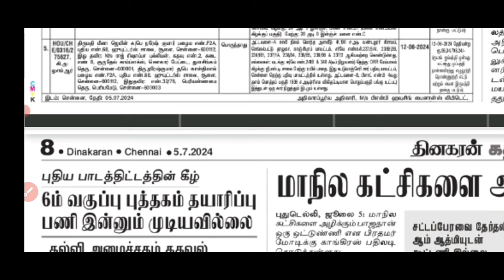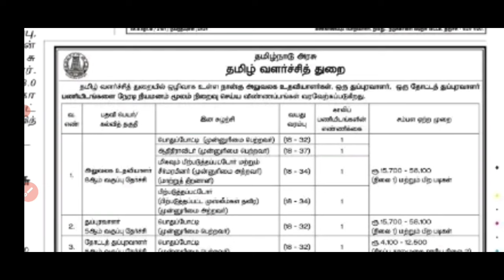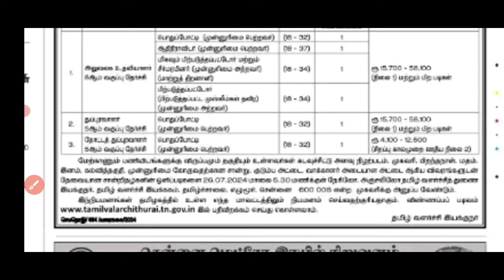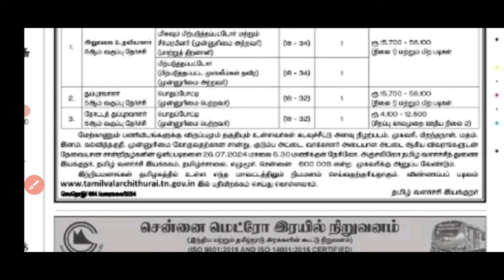தமிழ் வளர்ச்சித் துறையில் அலுவலக உதவியாளர் வேலை/ office assistant job tamilnadu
tamil valarchi thurai recruitment 2024
office assistant job
Gardner job

tamil nadu government jobs notification